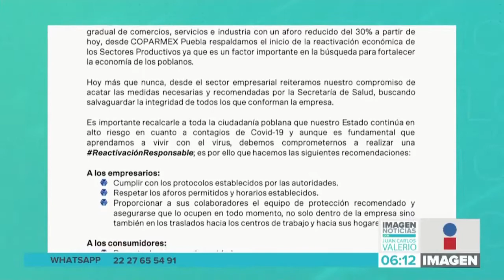COPARMEX reactivación || Noticias con Juan Carlos Valerio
Ante la reactivación de actividades, la Coprmaex Puebla afirmó que acatará las medidas necesarias recomendadas por la secretaría de salud.